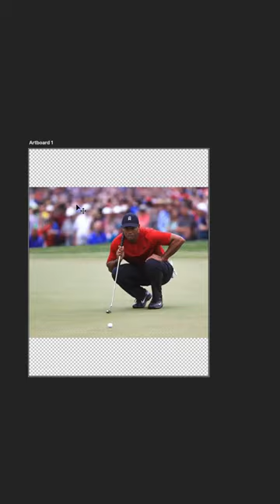Tiger tiger tigerwoods pga sunday golf sports golfswing shortvideo shorts youtube short